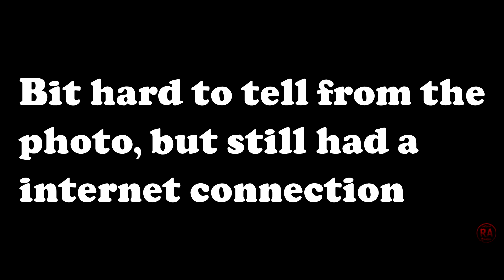Race Spec F1 Esports Pacific Series S3 Tier 2 Rd 7 France This game is unplayable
The crap I had to deal with thanks to Codemasters and PlayStation during Race Spec around France. Full race (what was of it) will be uploaded soon